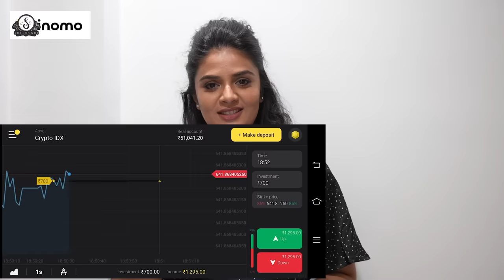Chennai Style Sambar | Sambar Recipe | Sreemukhi Cookings | Latest Cooking Videos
Hello everyone, And finally, I made an attempt to make Sambar in my kitchen in the pure Chennai style. Hope you try making Sambar in your kitchens with my recipe and shoot your reviews in the comments .

Editor: Prasad Karna